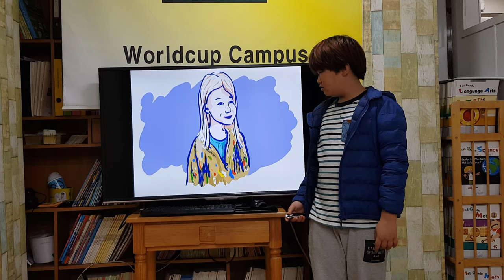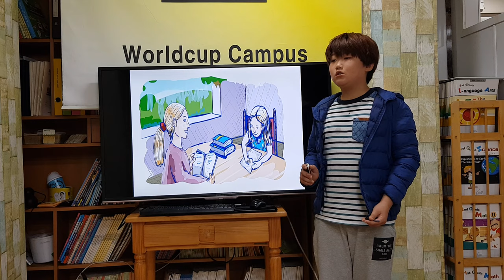차일드유 월드컵 186 EC 5 Snoobles An Usual Girl 강윤익